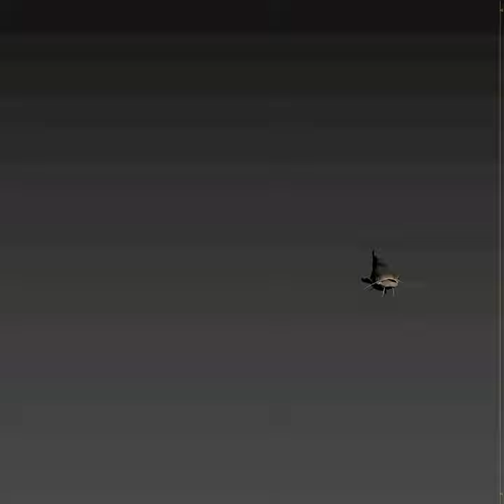Amur catfish Move 03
Amur catfish Move 03 00